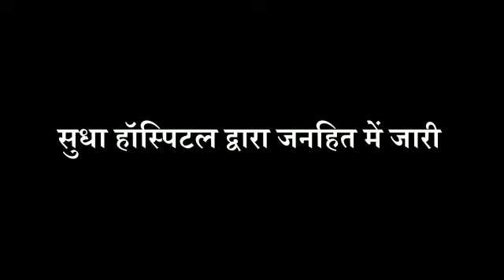Preventions From Covid19 l Healthy Message l Sudha Hospital Kota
Sudha Hospital has brought a message for everyone!
Every specialist requests you to wear a mask, maintain social distancing, wash your hands properly, etc.
Dr. R.K. Agrawal suggests some methods to prevent yourself from this virus and follow covid19guidelines.

In case of any emergency, visit
11-A, Talwandi, Jhalawar Road, Kota (Raj.)-324005